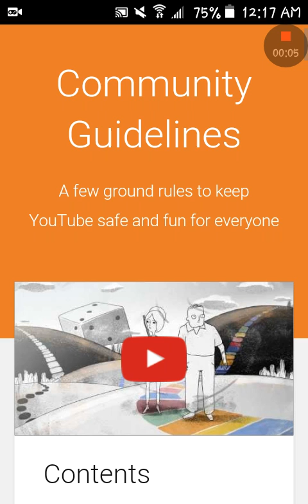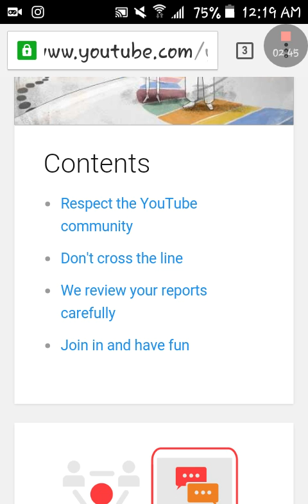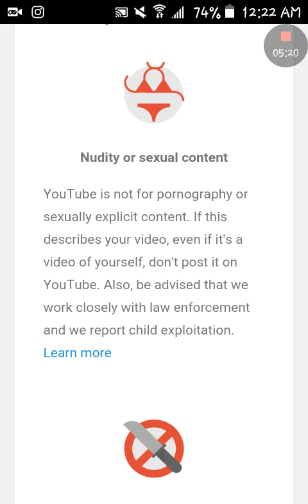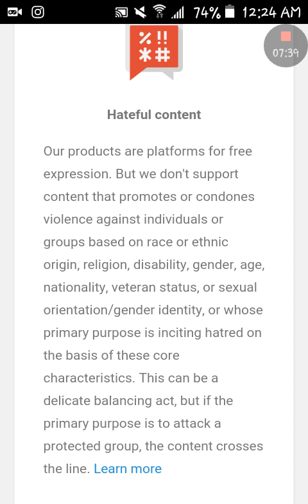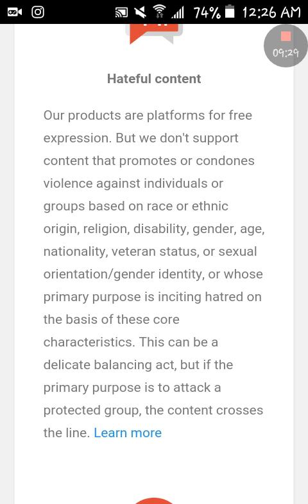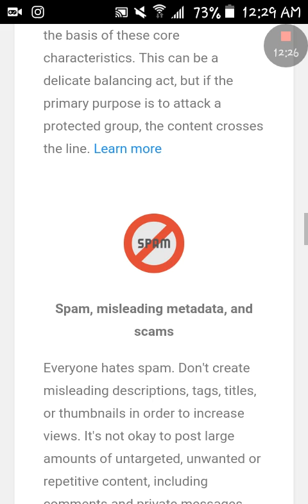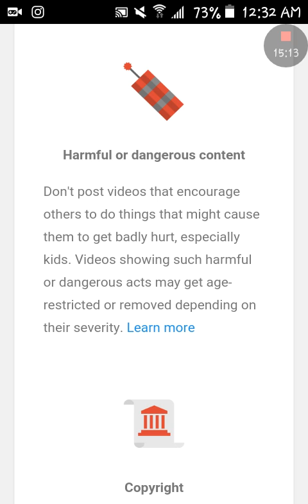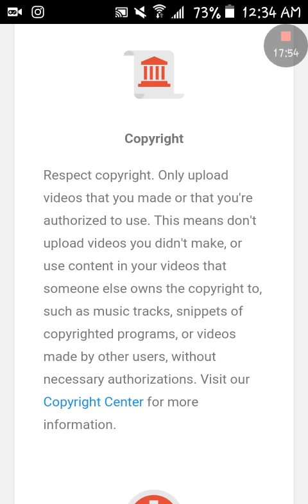Part one of opinion of youtube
This is my opinion on YouTube I might make this a sires of other thing comments if this video get 10 likes I'll continue to other thing and give my opinion on them